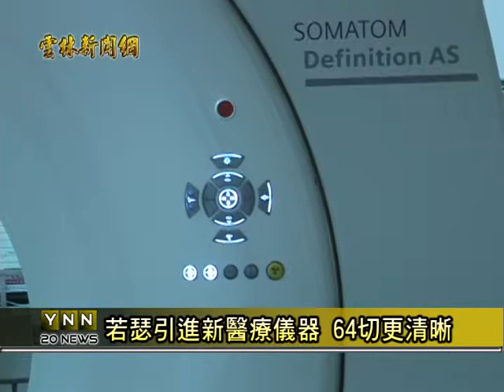雲林新聞網-虎尾64切掃描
為了要提升在地的醫療品質，虎尾若瑟醫院最近特別花了二千多萬，引進一座電腦斷層掃瞄儀器，除了比舊型的機械精密、方便，又能讓醫生在診斷上，是更加詳細，雲林縣衛生局副局長廖敦正表示，醫院能在財務困難情形下，花大錢引進新的儀器服務鄉親，讓他們是很感動。透過新聞可從哈TV APP收視